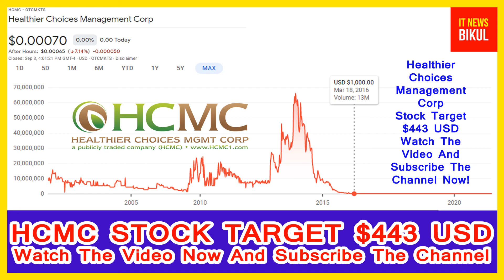HCMC Stock-Healthier Choices Management Corp Stock Breaking News Today | HCMC Stock Price Prediction